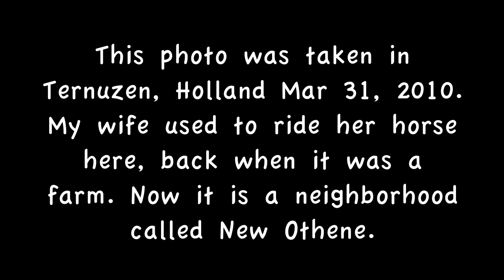Picking to Pictures 4-8-10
A photo/video, and some guitar, the idea is to post one a day. In practice, it may be less than one a day. The music is improvised, the photos/videos are created by me as well.

Please let me know what you think, it gives me the energy to create more.

This photo was taken in Ternuzen, Holland Mar 31, 2010. My wife used to ride her horse here, back when it was a farm. Now it is a neighborhood called New Othene.